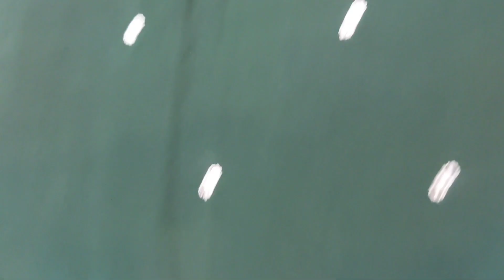इस मुस्लिम बहन ने करवाये ईद के लिए ये प्यारे प्यारे handwork के पार्टी वियर सूट तैयार | 8168586033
No exchange
No refund